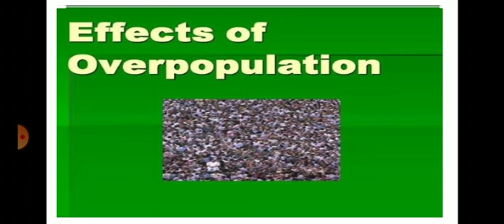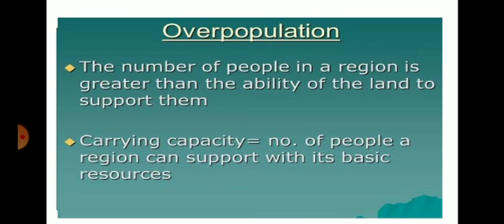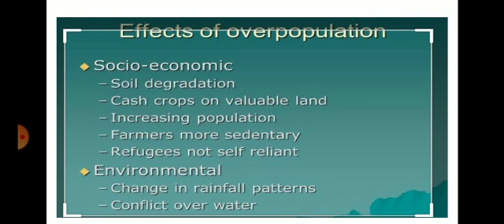Sociology topic ( Effects of over Population)